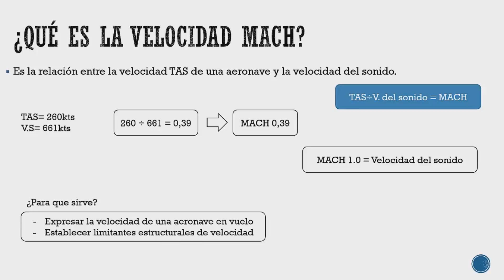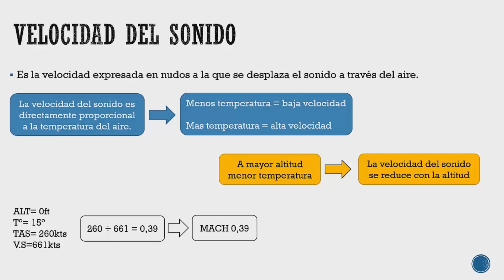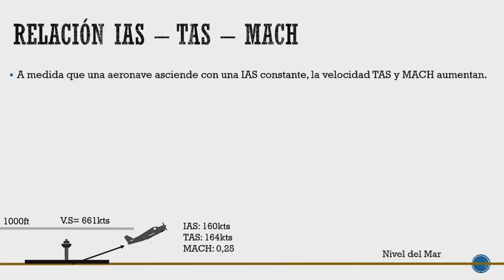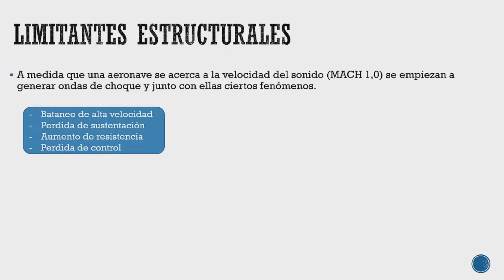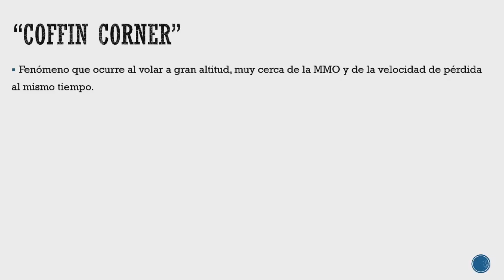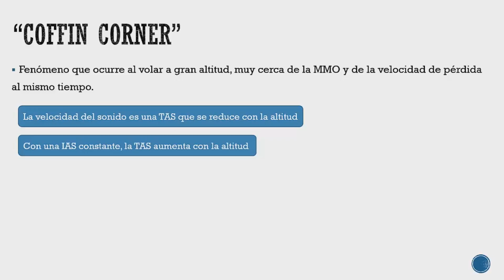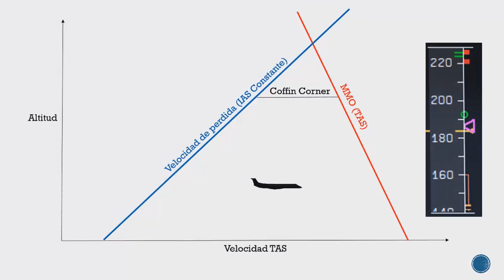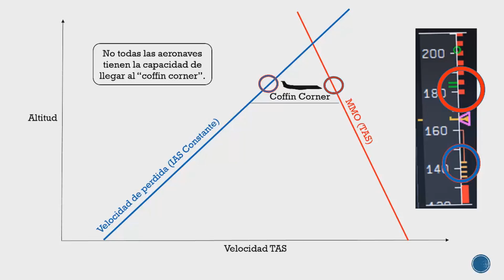Velocidad MACH y "Coffin Corner"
En este video se explica el concepto básico de velocidad MACH aplicada a las operaciones aéreas y también un fenómeno conocido como "Coffin Corner" que se relaciona con esta y que es usual en vuelos de gran altitud y velocidad.